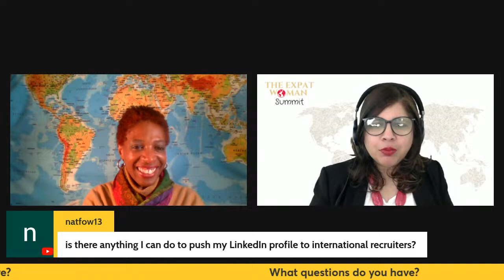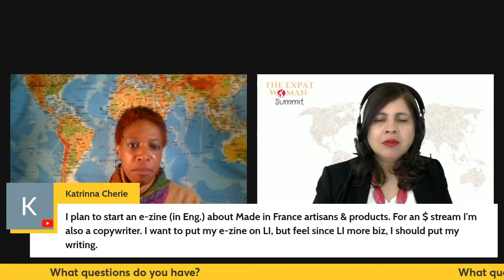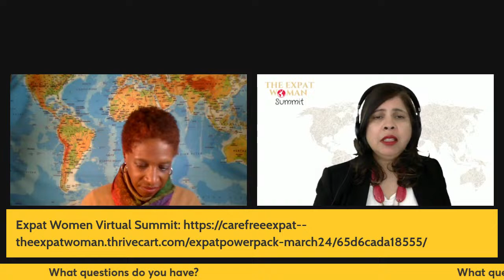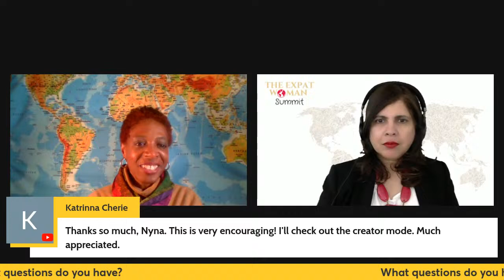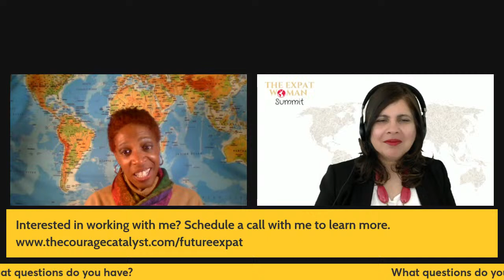LinkedIn Strategies to help you Move Abroad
In this insightful and actionable livestream event Patricia Brooks, American Expat living in France, engages in a conversation with Nyna Caputi, renowned LinkedIn Trainer, Coach, and Consultant specializing in empowering Women Living Abroad. 🗺️💪

In this exclusive session, Nyna will share her expertise on leveraging LinkedIn to unlock the potential of individuals making a move abroad or currently living overseas. Whether you're seeking a job overseas or building a global network for your business, this event is packed with valuable tips to guide you on your international career journey.

⌚ 1:30 pm Eastern/10:30 am Pacific

🎉 Don't miss this golden opportunity to gain action steps from Nyna Caputi, as she unravels the mysteries of leveraging LinkedIn for a successful career abroad. Whether you're planning a move or are already living the expat life, this livestream is your guide to unlocking new possibilities and overcoming career challenges on foreign shores! 🌏💼